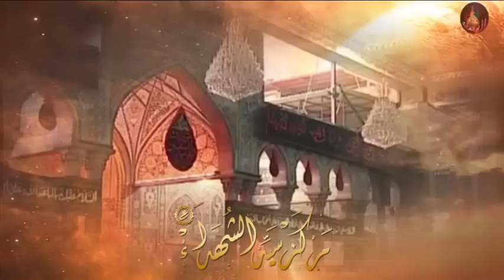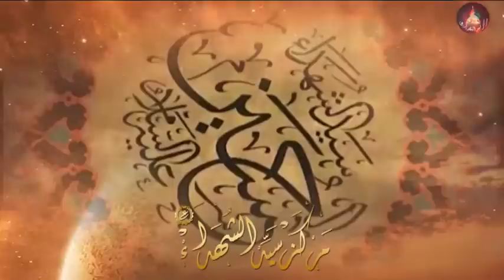نعي الليلة التاسعة من محرم - الشيخ عبد الحميد الغمغام